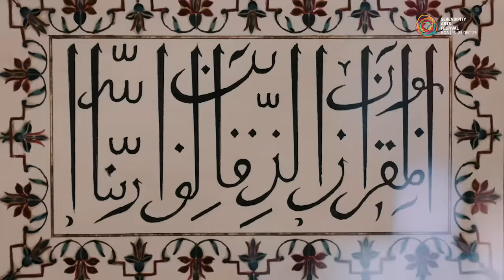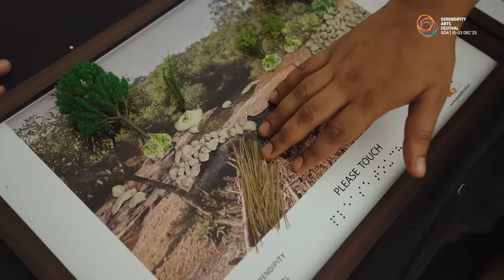ComeTogether at Serendipity Arts Festival 2023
ComeTogether to celebrate your love for the arts from the 15th to 23rd December in Panjim, Goa with Serendipity Arts Festival 2023. Join us for a walk along the Mandovi bank and explore a symphony of performances, exhibitions, workshops, and much more!